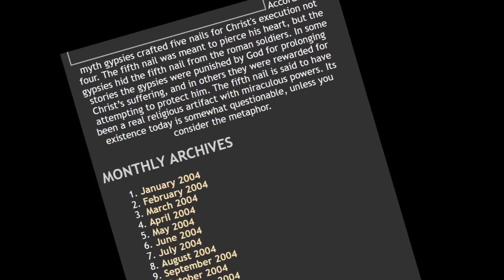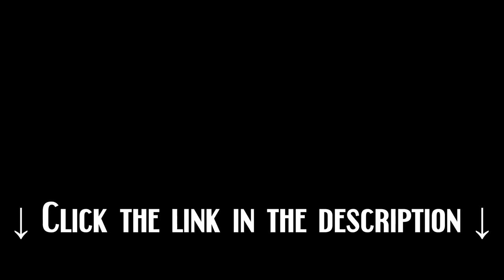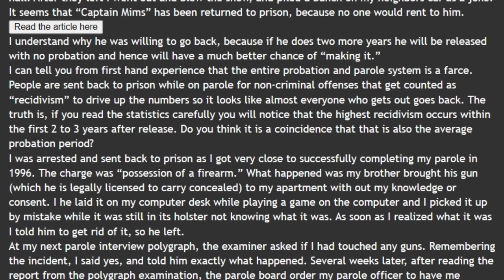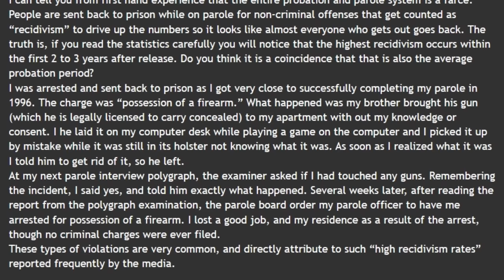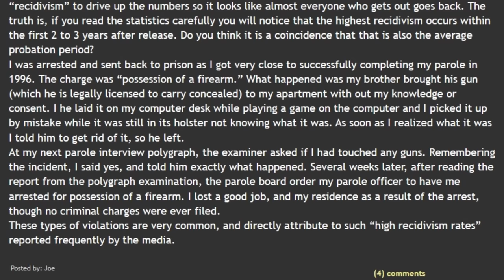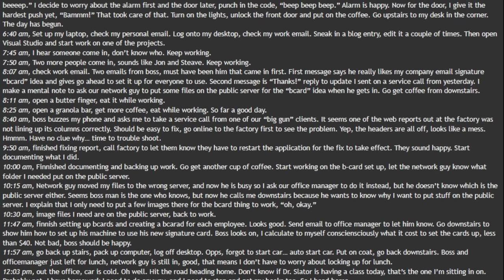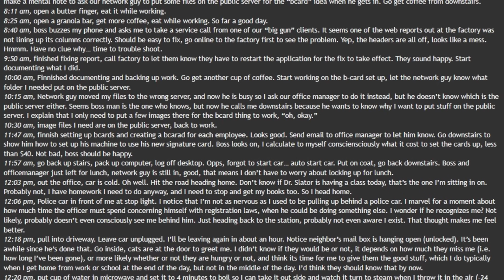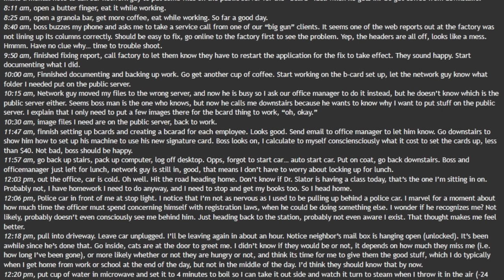The Fifth Nail | Inside The Mind of Convicted Serial Killer Joseph Edward Duncan